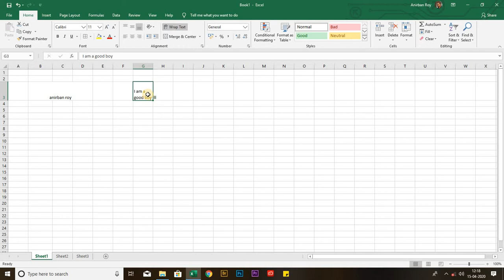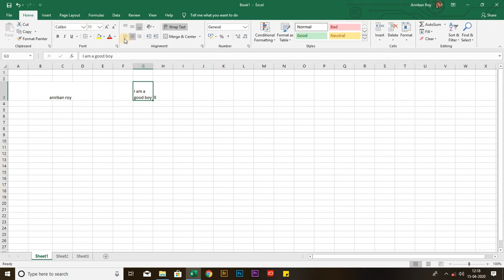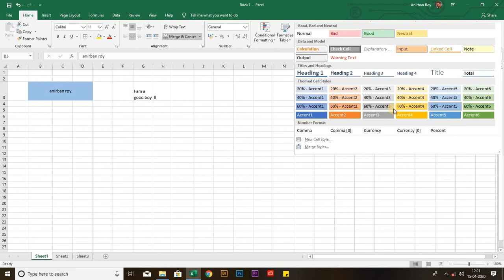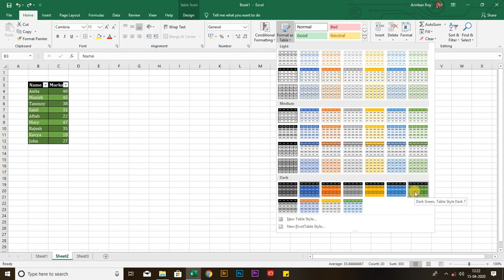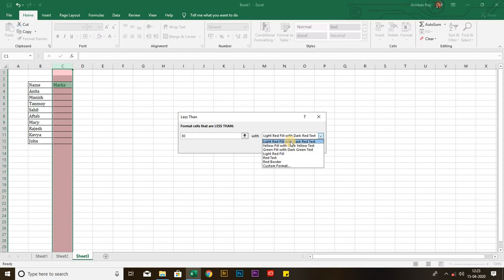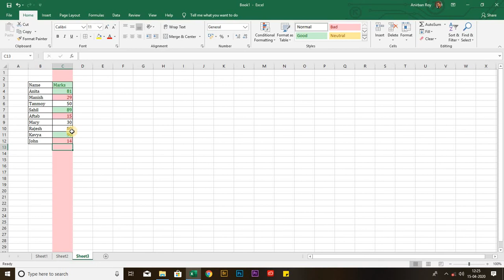Chapter 4: MS Excel Theory part 2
This video is about Chapter no 5: Excel, for Computer Literacy Course at colleges.
Contributed by Mr Anirban Roy